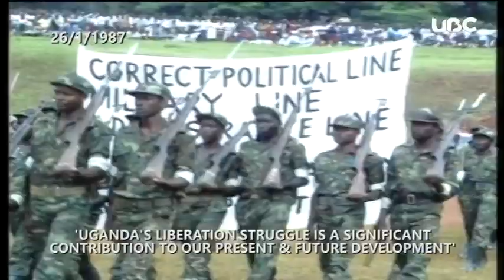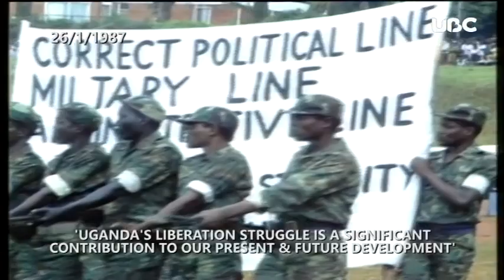Gen Moses Ali in 1987 NRMLiberation day in Arua